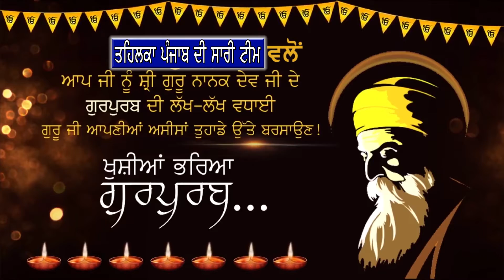President S. Raghuveer Singh Billa (Halka Banga) Walo sab nu Gurpurab diya mubarka